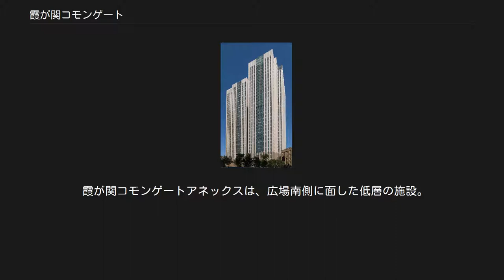霞が関コモンゲート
霞が関コモンゲートの中央合同庁舎第7号館西館（左）と同東館（右） 霞が関コモンゲート（かすみがせきコモンゲート）は、東京都千代田区霞が関三丁目の旧文部科学省、会計検査院庁舎跡地の再開発事業の地区名称。
 霞が関コモンゲートの中央合同庁舎第7号館旧文部省庁舎（手前）と同東館（奥） 中央官衙地区において旧文部科学省庁舎および会計検査院庁舎を一体的に合同庁舎化する事業である『中央合同庁舎第7号館整備等事業』と、独立行政法人都市再生機構が行なう『霞が関三丁目南地区第一種市街地再開発事業』とを併行して行う大規模プロジェクトである。
官庁整備にPFIを導入する先駆的事例であると共に、官庁施設内に民間のオフィスを入居させるという手法も初めてのものである。
事業着手当初は霞が関R7プロジェクトという仮称で呼ばれてきたが、2007年（平成19年）6月29日に正式名称が霞が関コモンゲートに決定したと発表された。
 PFI事業部分は、新日本製鐵グループが民間事業者として選定されており、新日鉄住金エンジニアリングらの出資により設立された『霞が関7号館PFI』が2021年度まで担うことになっている。
 霞が関コモンゲート（中央右）の航空写真。
霞が関ビルディング（中央左）、東京倶楽部ビルディング（中央下）に隣接している（2009年4月27日撮影） 「中央合同庁舎第7号館」も参照 「霞が関コモンゲート」としては、2棟の高層ビル（東館、西館）と、商業施設の入居する『アネックス』（霞が関コモンゲートアネックス）、中央合同庁舎第7号館の別棟に当たる『旧文部省庁舎』の4棟の建物から成る。
東館・西館と、同じ街区に位置する隣接する『霞が関ビルディング』（日本最初の超高層ビル）および『東京倶楽部ビルディング』に囲まれたスペースには広場『霞テラス』が設けられており、一体的に整備されている。
 東館と旧文部省庁舎は官庁施設のみが存在し（文部科学省、文化庁及び会計検査院が入居）、西館は下層部が官庁スペース（金融庁が入居）で、上層部が民間取得床となる。
民間床はPFI事業者である霞が関7号館PFI、および保留床取得者である霞が関開発特定目的会社の所有分の他、民間地権者であった一般財団法人霞山会および住友不動産の所有分があり、帝人、個人情報保護委員会、三井住友DSアセットマネジメント、愛知大学、川崎近海汽船、シトリックス・システムズ・ジャパン、レーサム、杉村萬国特許事務所、霞山会館などが入居する。
また、西館最上階（37階）および低層部（1階から3階）ならびにアネックスには飲食店などが入居する。
 なお、西館の民間床部分については『霞が関コモンゲート西館』、官庁スペースについては『中央合同庁舎第7号館西館』と区別して呼ばれる。
この建物名の違いについては、官庁整備主体である国土交通省の霞が関地区整備、活用有識者懇談会の審議にて、国土交通省が「民間の事業者の方々が、ブランドをつけて売りたいというので、民間の部分はそう呼んで結構です。ただ、官庁のほうは、7号館ということに切り分けをした」と説明している。
 「東館」「西館」の建物の詳細については中央合同庁舎第7号館#施設の項を参照のこと。
 霞が関コモンゲートアネックスは、広場南側に面した低層の施設。
全館を霞が関7号館PFIが取得している。
飲食店および歯科医院のほか、会員企業、団体の出資による民設民営の“公民館”スペース『霞が関ナレッジスクエア』（事業主体は文部科学省所管の財団法人である高度映像情報センター）が入居し、定期的にイベントが催されている。